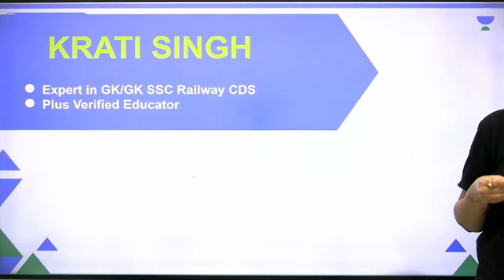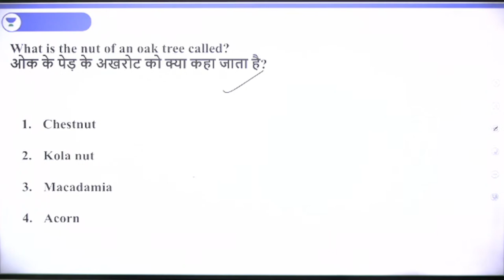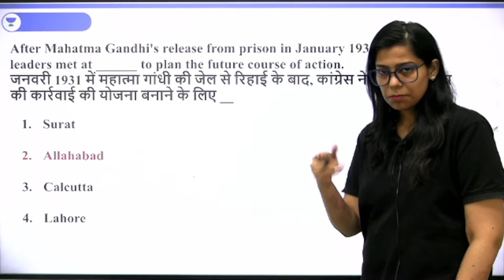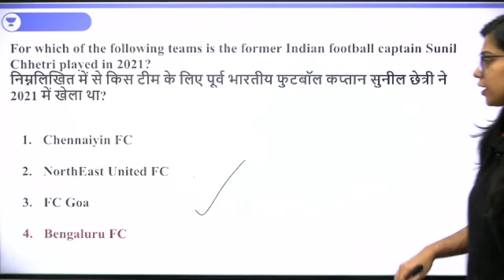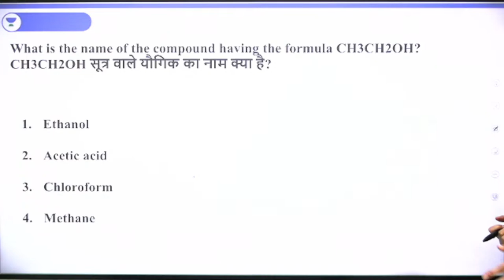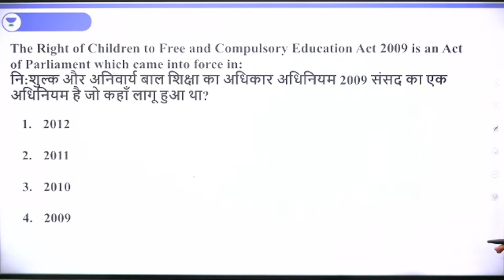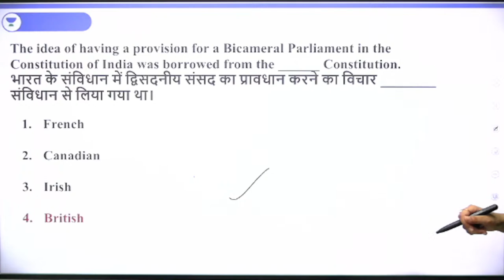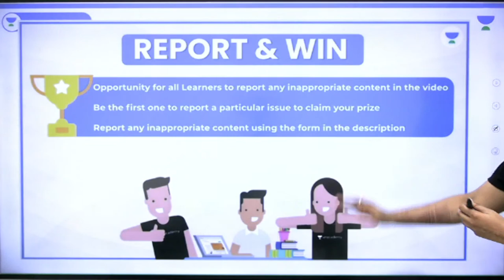Most Repeated Questions of GS | SSC CGL 2022 | Krati Singh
In this session, Educator Krati Singh will be discussing GS Most Repeated Questions with Tricks for SSC CGL 2022 Exam. Watch the complete video to boost your preparation.

Morning Shows:
5:00 AM Current Affairs Quiz by Krati Singh
7:00 AM Daily Current Affairs by Krati Singh

9:00 AM -  GS by Aman Sharma
10:00 AM - Reasoing by Ritika Tomar
11:00 AM - Maths by Sahil Khandelwal
12:00 PM - GK/GS/CA by Krati Singh

12:30 PM - Maths by Sahil Kahndelwal
2:00 PM - English By Sandeep Kesarwani
3:00 PM - GK/GS by Krati Singh
10:00 PM - Reasoning by Akash Chaturvedi

For All Exams:
7:00 PM - GK/GS by Amandeep Sharma
8:00 PM - GK/GS/Current Issues by Krati Singh
9:00 PM - Reasoning by Ritika Tomar

You can enroll to Unacademy Subscription and get the following benefits:
1. Learn from your favourite teacher
2. Dedicated DOUBT sessions
3. One Subscription, Unlimited Access to Live Online Classes and Videos
4. Real-time interaction with best-in-class teachers
5. You can ask doubts in live online classes
6. Limited students in each Class
7. Download the videos & watch them offline